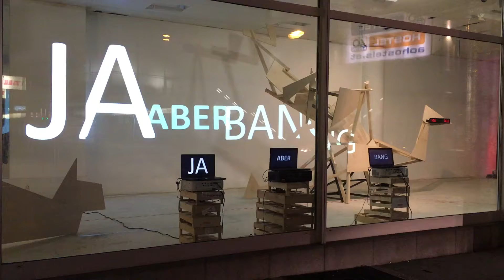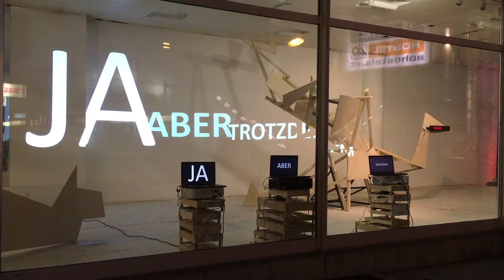Video 03 07 17, 21 42 17